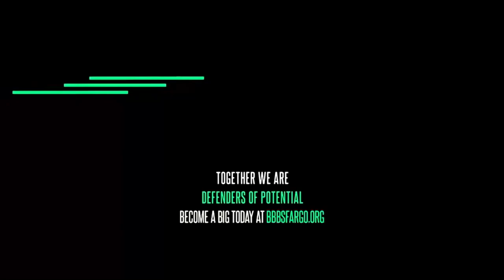Bison Overtime: Season 3, Episode 14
Malik Mitchell and Dash Mentzel recap Bison sports from this past week and take a look at the ongoing men's and women's basketball, wrestling, and track and field seasons.